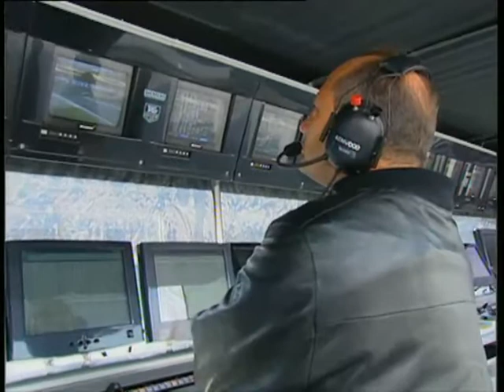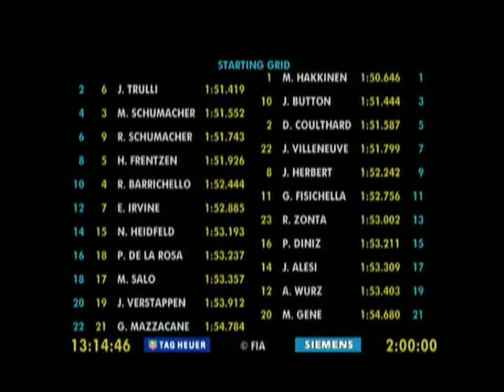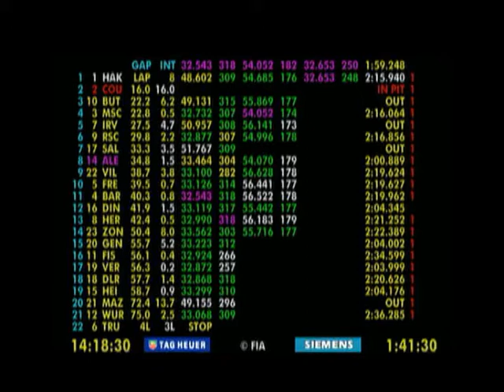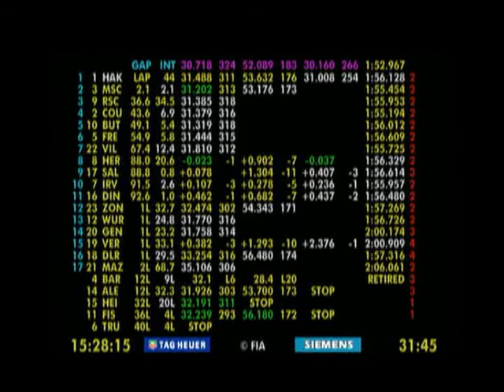F1 2000 - GP de Belgique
Résumé du GP de Formule 1 à Spa Francorchamps, le plus beau circuit du monde - 2000